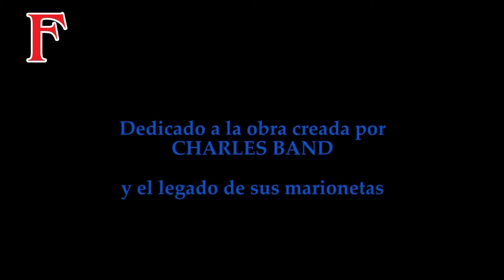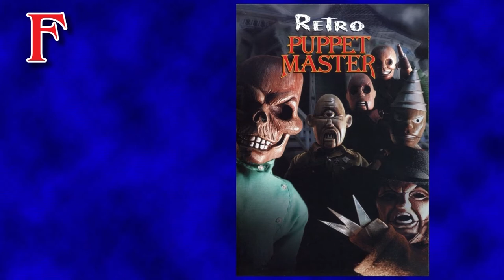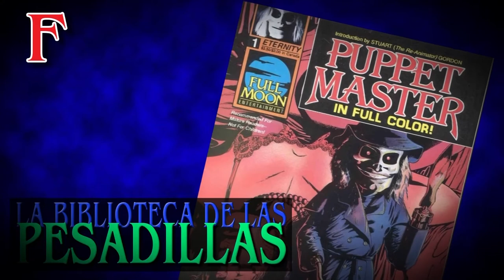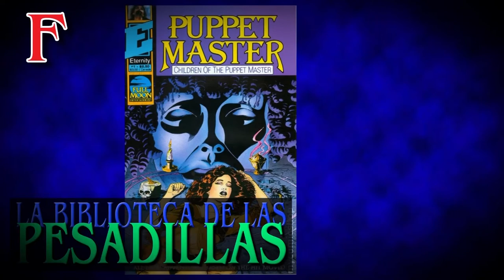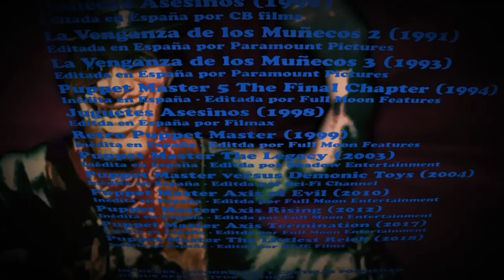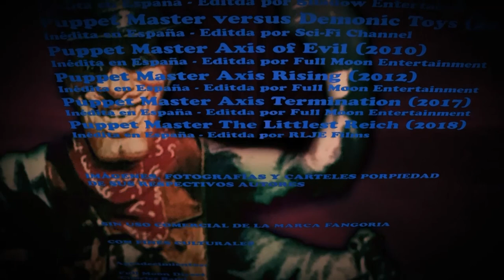FANGO FAN PGM 5 LA SAGA PUPPET MASTER PARTE 2 - La Venganza de los Muñecos - review - Charles Band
En este FANGOFAN - El Programa de cine de terror y fantástico (vamos ya por el programa número 5) continuaremos con el repaso a la franquicia Puppet Master (La Venganza de los Muñecos en España), saga creada por Charles Band en 1989 y que llega hasta nuestros días. Echaremos un vistazo a las entregas más oscuras de las marionetas creadas por André Toulon, Blade, Jester, Pinhead, Leech Woman, Tunneler, Six Shooter y los demás.

Hoy repasaremos Puppet Master desde la sexta entrega hasta el remake-reboot del año pasado.

En nuestra BIBLIOTECA DE LAS PESADILLAS hablaremos de más cómics de Puppet Master, en el CUBIL DEL CÍCLOPE mostraremos películas de Puppet Master en Blu ray y nuestro pérfido RESPONSO recordamos como os podéis poner en contacto con nosotros a través de email y en nuestras redes sociales disponibles.